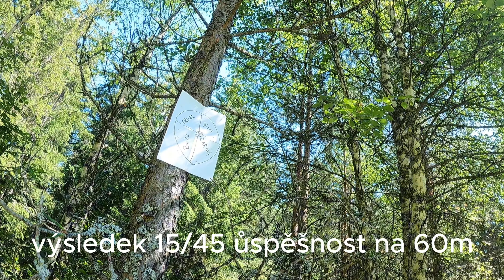HK416 vfc umarex shoot test 60m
střelba na A4 na 60m.
0.36 bio Vorsk
Greengas